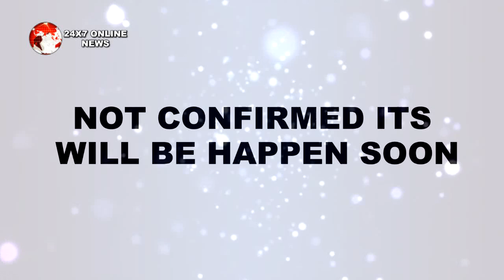SREESANTH हुए FANS की इस बात को सुन आग बबूला